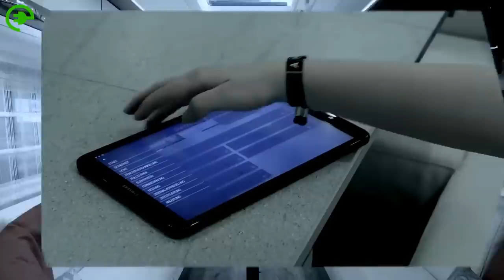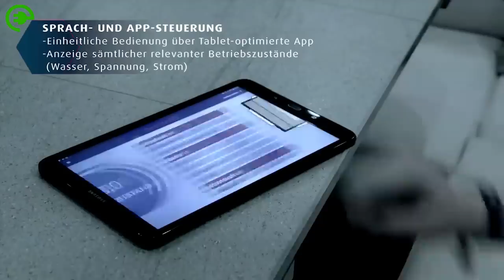First Fully Electric Solar Powered RV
Official video shows Dethleffs first all-electric, solar-backed motor home.

Dethleffs designed a Type C motorhome around the Iveco Daily Electric chassis. The Daily relies on a 107-hp (80-kW) electric motor and several battery options to offer up to 174 mi (280 km) of range (NEDC), in non-camper trim. Dethleffs has done its best to improve the e.home's range by slapping on 334 sq ft (31 sq m) worth of thin-film solar panels. These panels can generate up to 3,000 watts of electricity to keep the 228-Ah sodium-nickel-chloride battery array charged. Super capacitors allow for faster battery charging and discharging, providing better performance and more efficient power usage. The most important is that solar panels make this motor home self sustainable.

Source: Dethleffs
No images Only Videos!